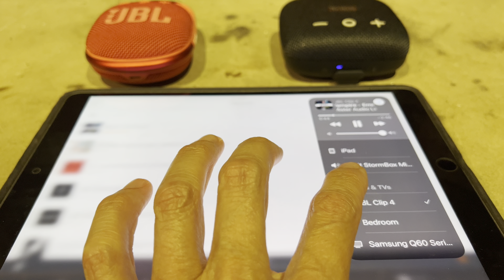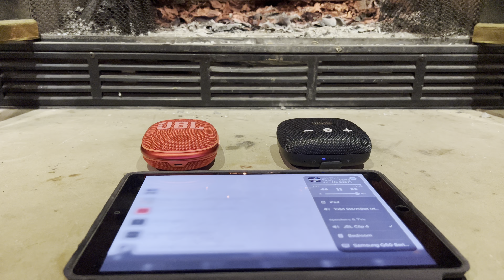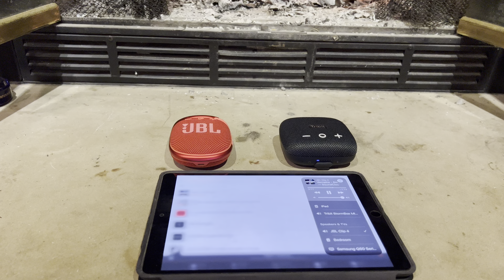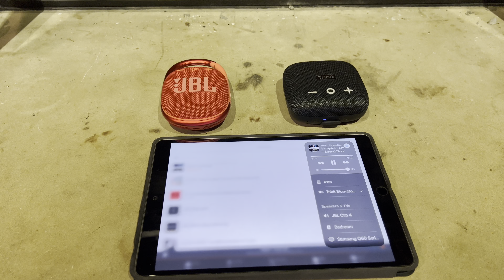Tribit Stormbox Micro 2 vs JBL Clip 4 - sound battle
And the winner is clear!!